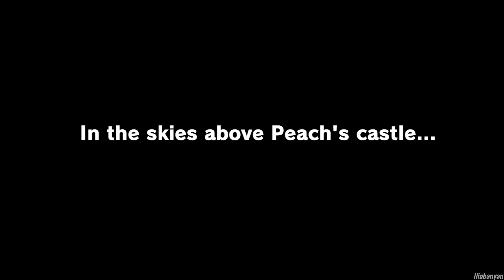Super Mario Odyssey - 100% Walkthrough Part 1 No Commentary Gameplay - Cappy & Mario chasing Bowser!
Super Mario Odyssey HD for Nintendo Switch - Full Game Walkthrough Part 1 No Commentary Gameplay Playthrough - Mario & Cappy chasing Bowser & Peach - Cap Kingdom, Cascade Kingdom & Sand Kingdom [English | 1080p60 Full HD | 2021]